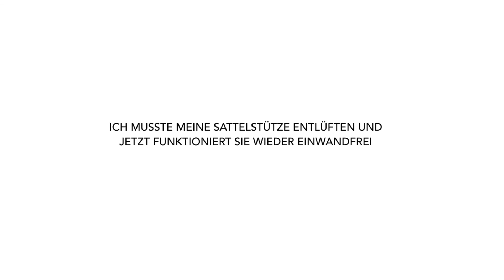MTB Feierabendrunde zur Halde Hoheward | Einstieg XC Strecke mit abrupten Ende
Eigentlich wollte ich den Tag mit einer schönen Feierabendrunde abschließen. Leider hat sich dann meine Sattelstütze, eine Rock Shox Reverb, verabschiedet und ließ sich nicht mehr ausfahren.
Am Ende hat nur eine Entlüftung geholfen. Ich kann das Video von 4freeskier empfehlen "Rock Shox Reverb Sattelstütze Service". Da ich kurzfristig keinen Termin in einer Werkstatt bekommen habe, habe ich mir das Entlüftungs-Kit  besorgt und dann selbst entlüftet. Es war wirklich einfach und ich habe wieder was dazu gelernt.

Video aufgenommen mit: DJI Pocket 2
Video bearbeitet mit: KineMaster Video-Editor auf Samsung Galaxy S8
Thumbnail erstellt mit: Canva